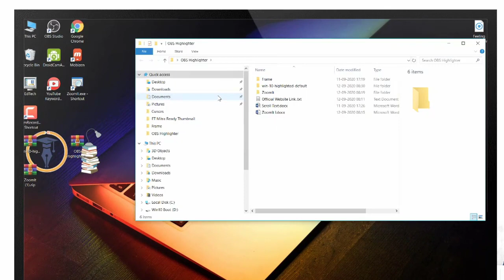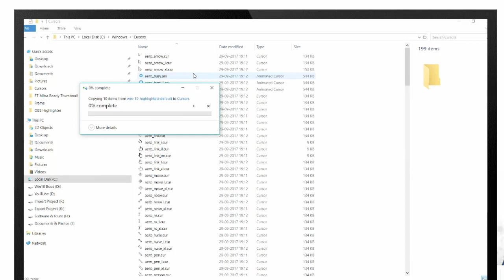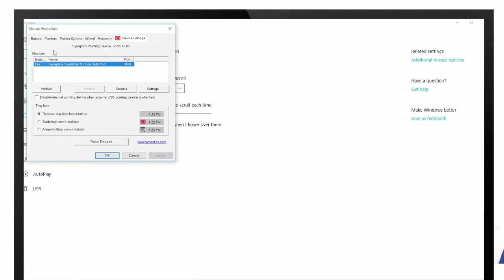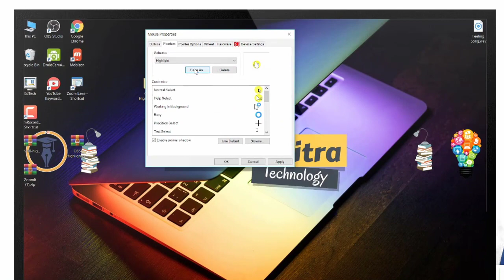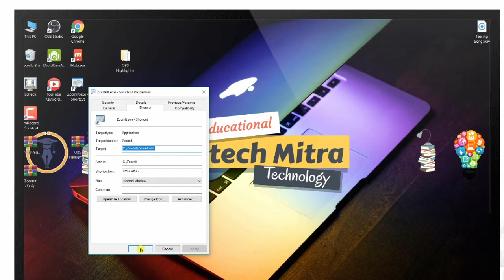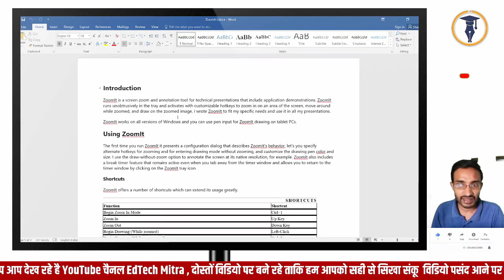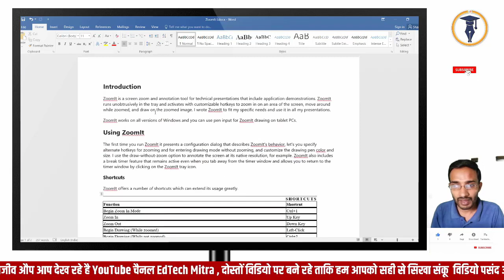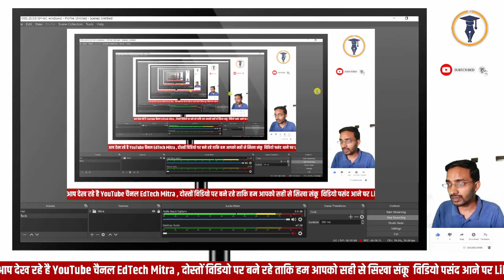How to highlight mouse Pointer/Cursor | Draw on Screen | Screen Zoom | In OBS | Windows 10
How to highlight mouse Pointer/Cursor | In OBS | Windows10 |माउस प्वाइंटर को हाईलाईट कैसे करें
In this video we have discussed about :
highlight mouse pointer windows 10
highlight mouse pointer windows 7
highlight mouse pointer for presentations
highlight mouse pointer free
how to highlight mouse pointer
how to highlight mouse pointer windows 10
computer tips and tricks
free learn university tips and tricks
mouse pointer ko highlight kaise kare
mouse cursor ko highlight kaise kare
cursor highlight kaise kare
Microphone for Smartphones
Keyboard mouse
WACOM Graphic Tablet
Green Screen
Ring Light

Hello Friend.
My Name is Rajeev from Bhagalpur Bihar.
We have 4 years e-Learning experience as a computer teacher (Learning Facilitator under the project bihar skill development KYP course facilities.

Thanks to visit on my channel.